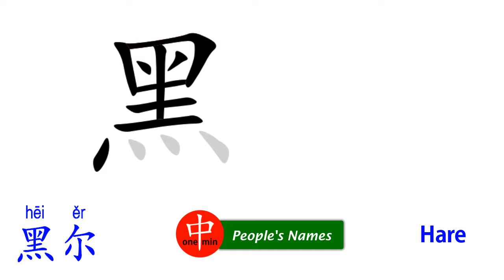How to Say Your Name HARE in Chinese?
*Formal* Chinese translation of your name HARE. This video shows how native Chinese speakers pronounce and write it (the stroke sequence in Chinese).

-- topic suggestion
-- constructive feedback
-- quick questions